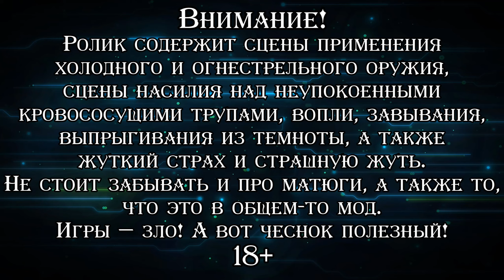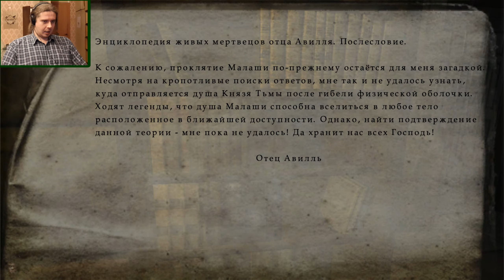СТАРЫЕ ЗНАКОМЫЕ ▪ Nosferatu: The Cursed Wedding (Прохождение) #1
♦ Яндекс Деньги ♦
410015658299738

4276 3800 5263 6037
Прохождение свежего мода для добротного старого хоррора "Nosferatu: The Wrath of Malachi", который был одним из первых пройденных мною под запись игр. Сюжет продолжает самый мрачный из возможных вариантов финала оригинальной игры, а главный герой снова должен сразиться с вампиром Малаши прежде, чем тот обретёт былое могущество. Мод возвращает в игру ряд вырезанных из оригинала моментов, а также существенно добавляет сложности. Ведь к случайно генерируемым уровням и расположению противников с предметами добавляется отсутствие сохранений. Всё делится на две главы и по сути у вас вообще нет права на ошибку. А учитывая вышесказанное заучить что и где можно лишь частично.